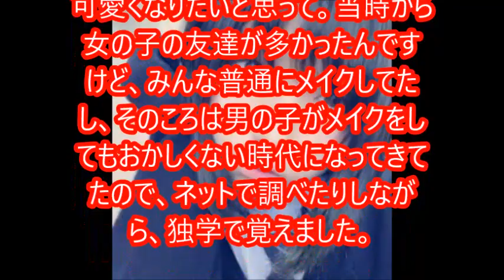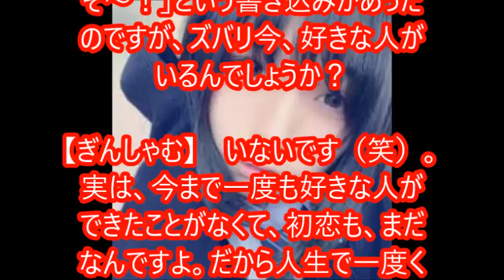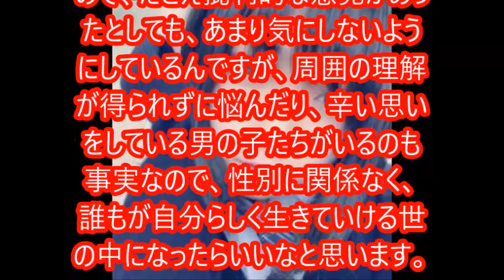フォロワー18万人の可愛すぎる男子高校生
SNSにアップしたメイク顔の自撮り写真が「美少女すぎる！」と注目を集め、「可愛すぎるジェンダーレス男子」として、同世代を中心に人気沸騰中の現役男子高校生がいる。YouTuberグループ『ヘンジンマジメ』のメンバーで、Twitterフォロワー18万人を抱える“ぎんしゃむ”だ。「可愛くなりたいだけで女装はしない」と話す彼にメイクする理由、恋愛対象、そして将来の夢を聞いた。